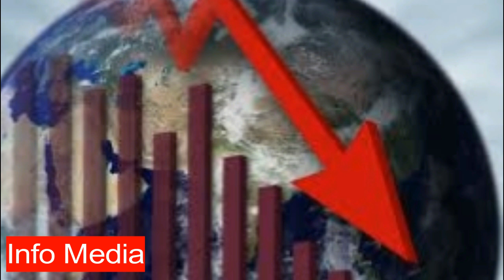இந்த வீடியோவை பார்க்காமல் புதிதாக கார், பைக் வாங்காதீர்கள்!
Intha Videovai Parkkamal Puthithaga Car Bike Vaangatheergal